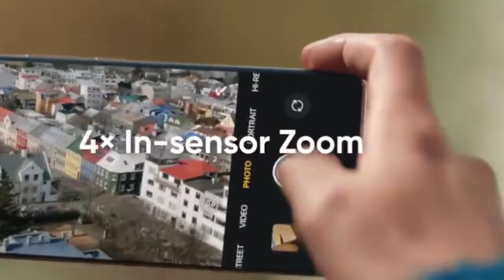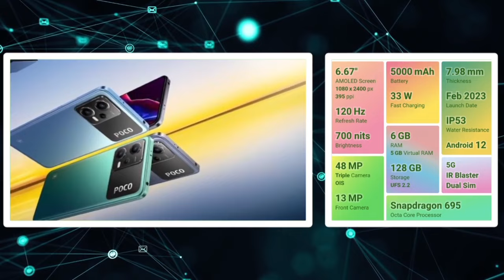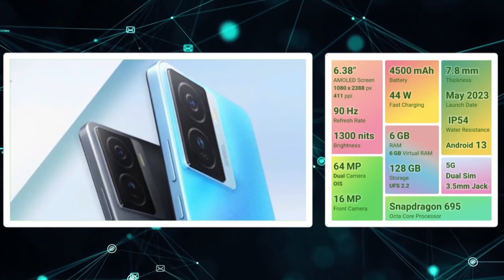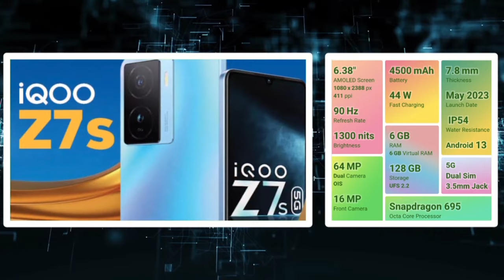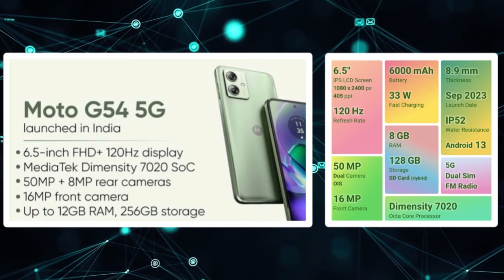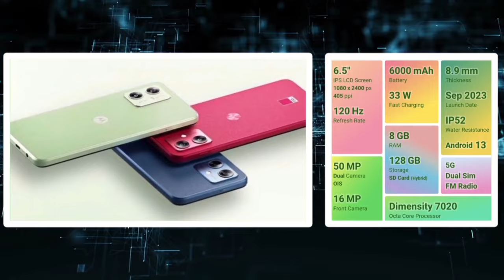📸வெறித்தனமான camera smartphones ~₹15,000 திற்கு🥳🔥 | best camera smartphones under 15000 tamil